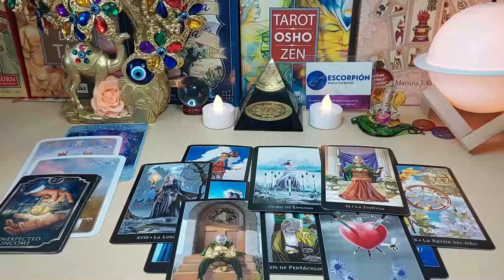SCORPIO🔥💫 I WARN YOU 🚨A 180 DEGREE TURN IN YOUR LIFE❗️SEPTEMBER 2024 TAROT LOVE READING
Scorpio Love
Scorpio 2024
Scorpio today
Scorpio SEPTEMBER